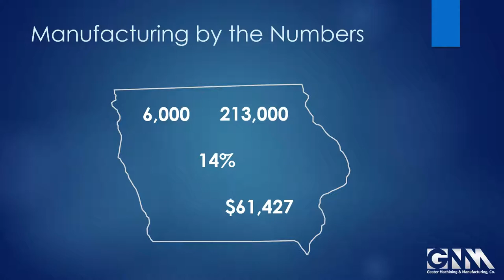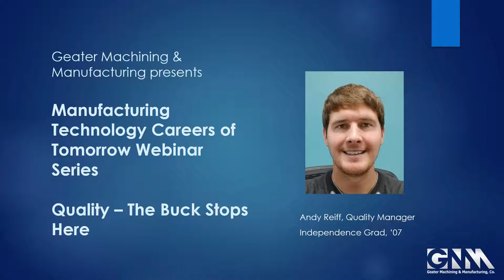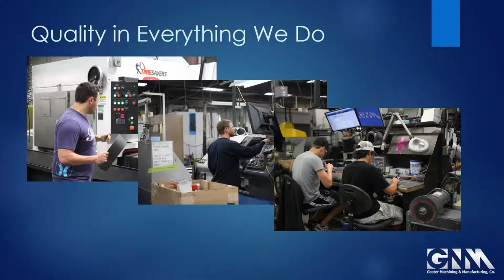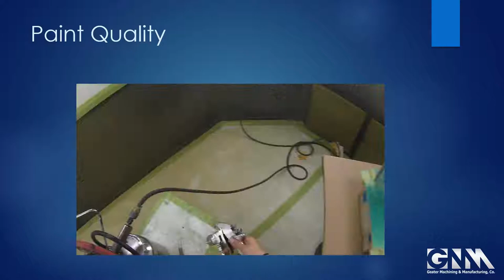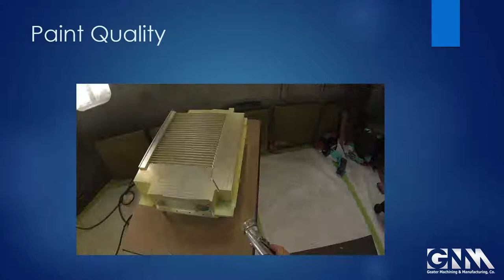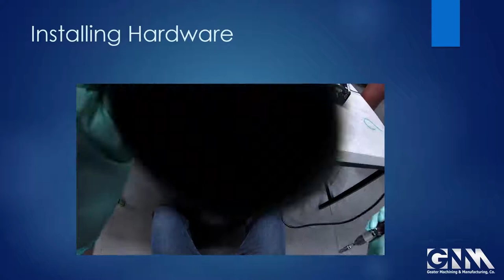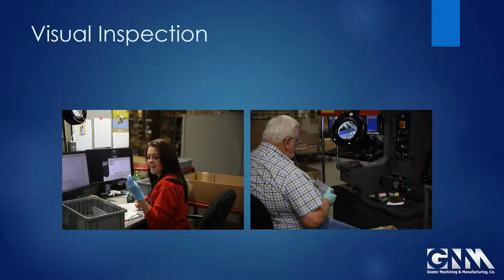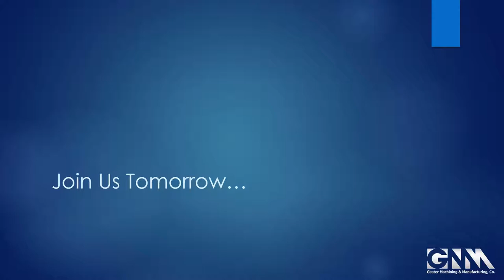Maunfacturing Week 2017 - Day 3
Geater Machining & Manufacturing presents
Manufacturing Careers of Tomorrow Webinar Series
Celebrating Manufacturing Week 2017